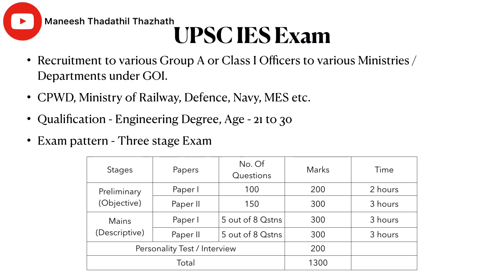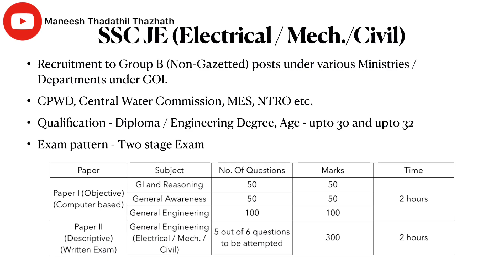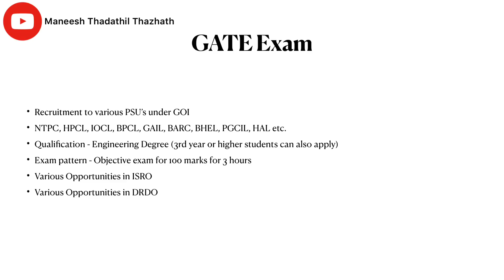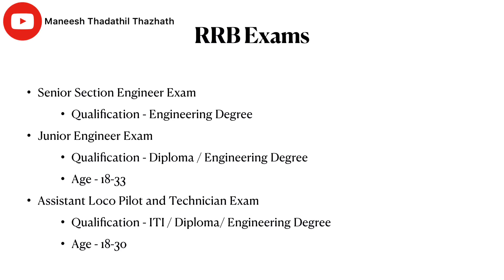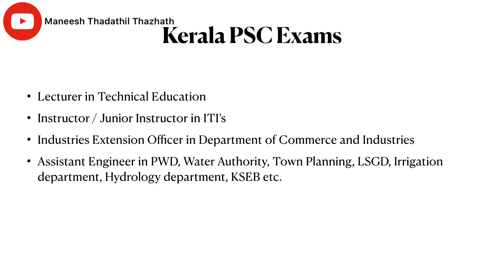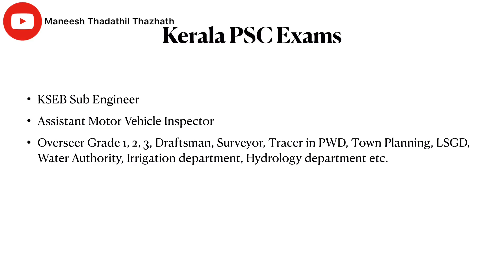IMPORTANT TECHNICAL EXAMS [MALAYALAM] [മലയാളം] [BE /BTECH] [DIPLOMA] [ITI]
In this video I am discussing about the important technical examinations conducted for aspirants who have Engineering Degree / Diploma / ITI qualification. Various opportunities are there in Ministries / Departments / PSU’s under GOI and Govt. of Kerala.